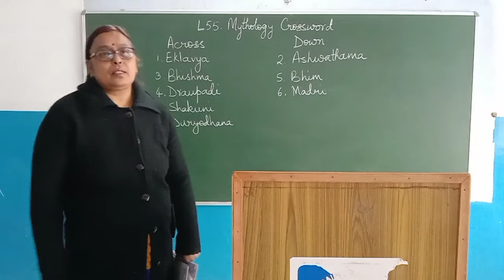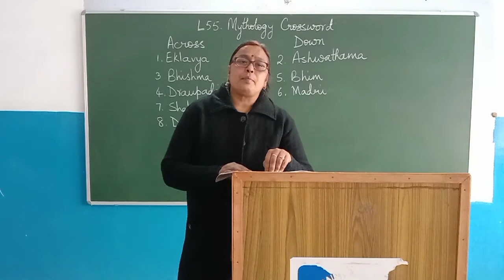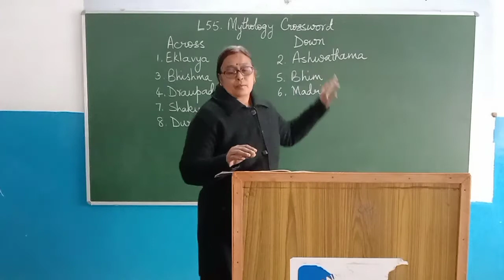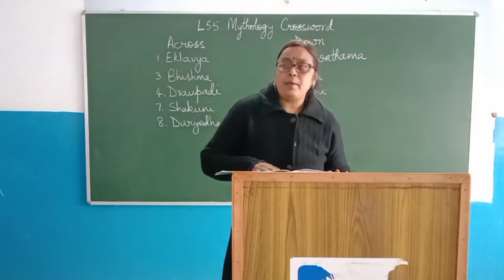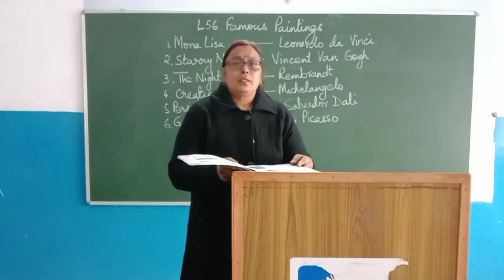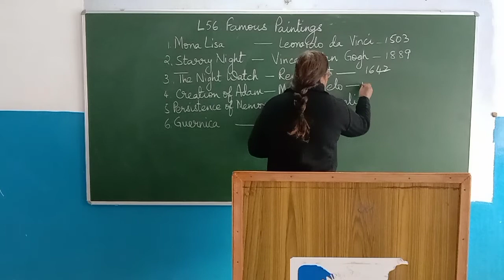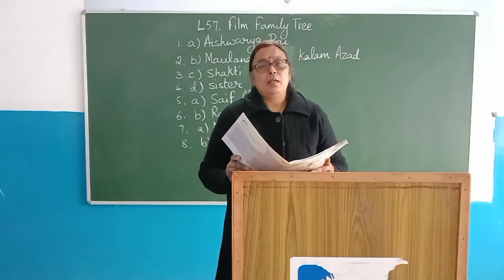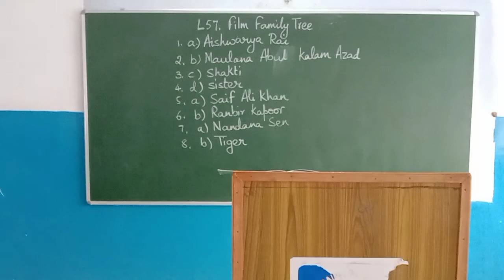Class VI G.K. Lecture 14